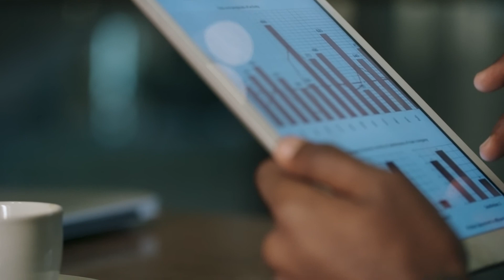Frias Properties of Aspen: Short-Term Rental Management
Frias Properties of Aspen offers professional management for short-term rentals, individual condos and homes, and homeowners associations. This video highlights our short-term rental management services and illustrates why homeowners should entrust their valuable Aspen property to the true professionals.